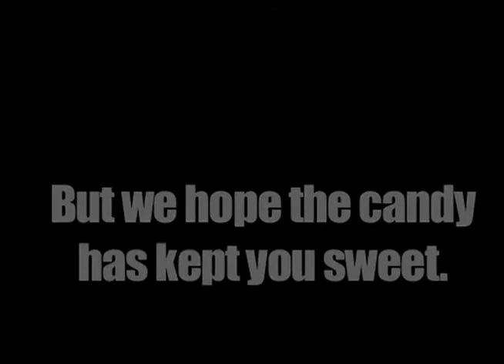THE LAST candy sales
A whole 16 videos! :D